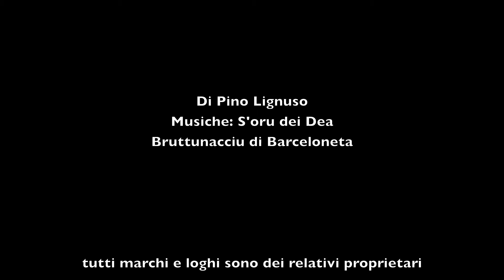Speciale Ballando on the road Milano (Auchan Monza) di Pino Lignuso